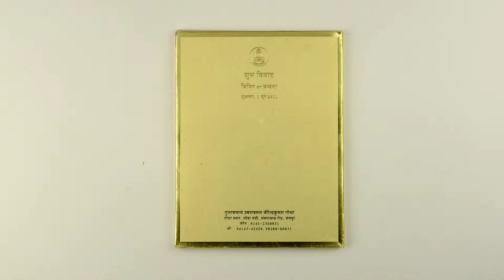D-6668, Purple Color, Shimmery Finish Paper, Multicolor Offset Cards, Hindu Cards.